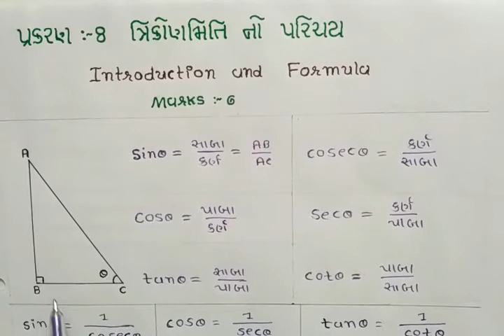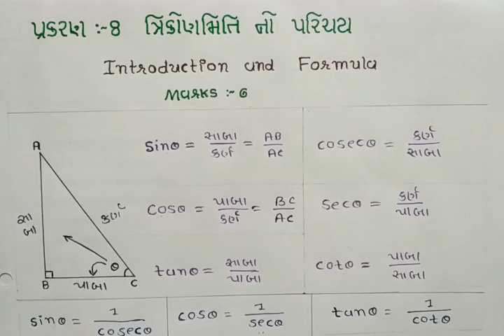Std 10 Maths Chapter 8 ત્રિકોણમિતિ નો પરિચય Introduction To Trigonometry & Formula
This video is for Std 10 Maths Chapter 8 ત્રિકોણમિતિ નો પરિચય Introduction To Trigonometry & Formula

Std 10 Maths Chapter 8 Exercise 8.1 Question 1